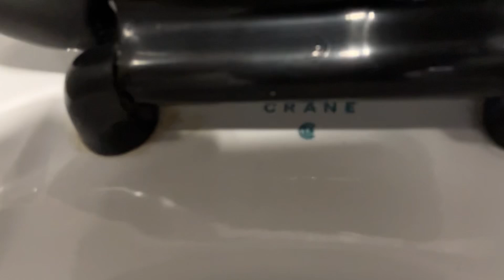1989 Crane Canadian Placiduses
These are some of the bathrooms at the University of Toronto Earth Science department that was built in 1989. Not too crazy about these toilets because I’ve seen these many times already.